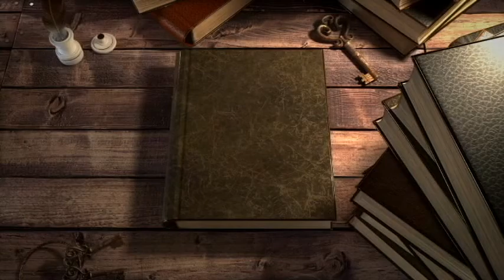Niña enamorada Paquita Pedrós Espinosa Declamado Maika Romero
Un lindo poema de Paquita Pedrós Espinosa un gran lujo poder tener sus libros y hacer sus declamaciones de bellos poemas, sentidos y muy de mucho amor, un verdadero encanto un lujo al sentimiento...